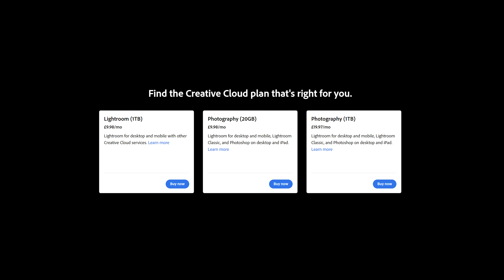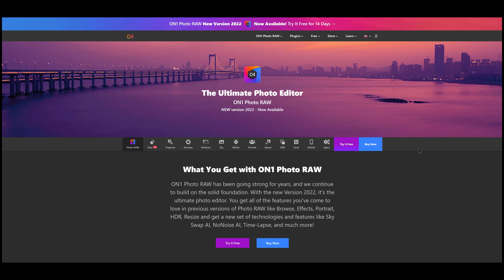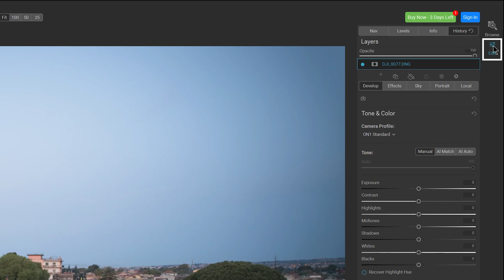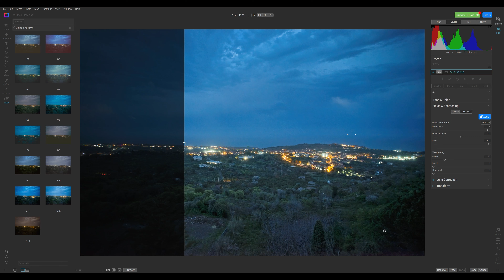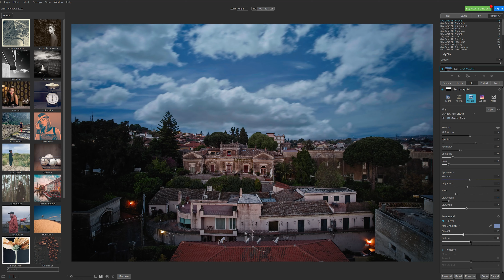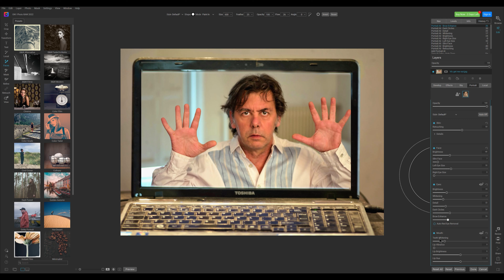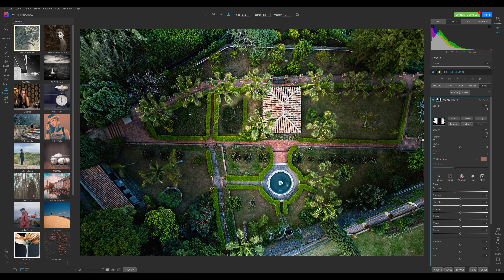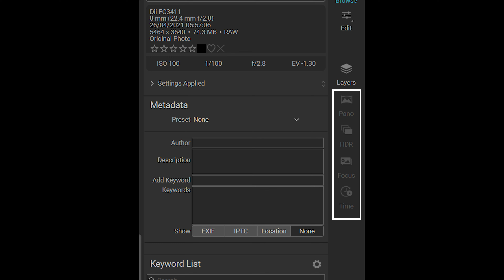ON1 Photo RAW 2022 - Migliore alternativa a Lightroom e Photoshop?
COUPON per 20% di SCONTO su ON1 Photo RAW: VICVP20 (funziona per il pagamento unico, non per l'abbonamento)
On1 Photo RAW, la soluzione perfetta per tutti i miei bisogni riguardo a edizione di foto ed organizzazione di foto e video. Un'eccellente alternativa ad   Adobe Lightroom e Photoshop ad un prezzo molto piu accessibile
On1 Photo RAW: il programma che utilizzo per edizione foto e organizzazione video

0:00 Intro
0:28 Alternative a LR e PS
1:38 ON1 PHOTO RAW
3:12 Tono e Colore
4:50 Cielo e Ritratti
6:36 Modifiche Localizzate
7:51 Effetti, Layers and Maschere
9:08 Merging